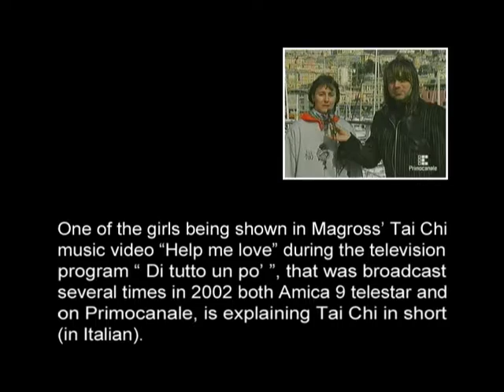The Tai Chi explained in connection with Magross' music video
One of the girls being shown in Magross’ Tai Chi music video “Help me love” during the television program “ Di tutto un po’ “, that was broadcast several times in 2002 both on Amica 9 Telestar and on Primocanale, is explaining Tai Chi in short (in Italian).